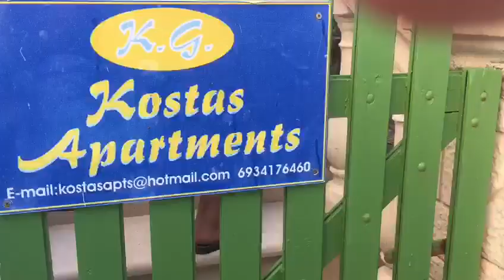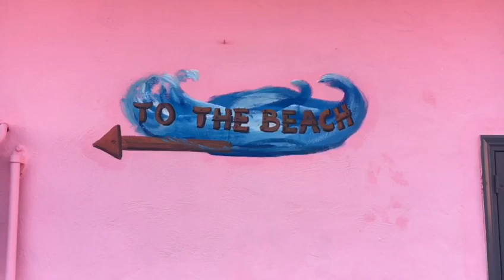Kurztrip -Korfu: Mit Mehran unterwegs -: Korfu 28.10.21 - der 14.ter Tag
Mit Mehran unterwegs - KölnSüdToday
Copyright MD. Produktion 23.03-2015